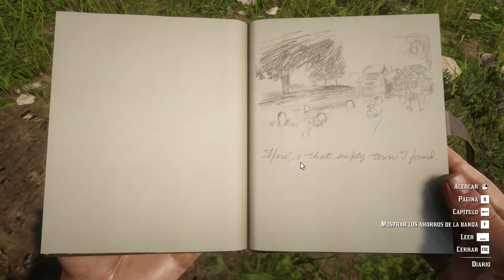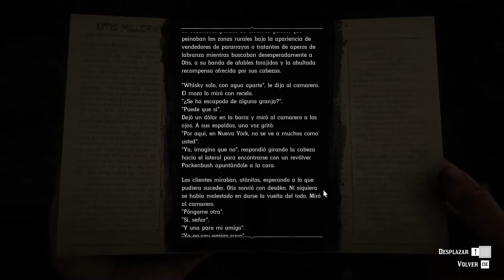Red Dead Redemption 2 #22.1 | Best storybook for Jack